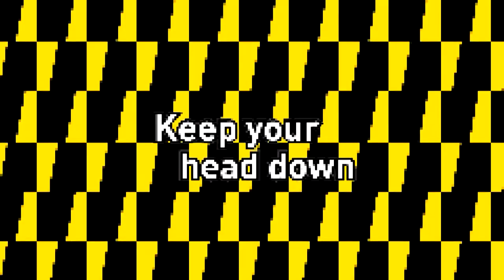The Bobsled Song(clip only)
The Ministry of Tourism of Jamaica made a video dedicated to the Jamaican bobsled team participating in the Olympic Games in Sochi. Thus, Jamaican Ministry of Tourism decided to celebrate its athletes participation in bobsleighs for the first for twelve years.
The video and the song "The Bobsled Song" describe the slope of Jamaican bobsled team on the track in Sochi. The video is made in the style of 8-bit video games.